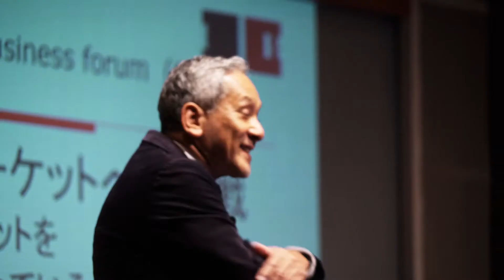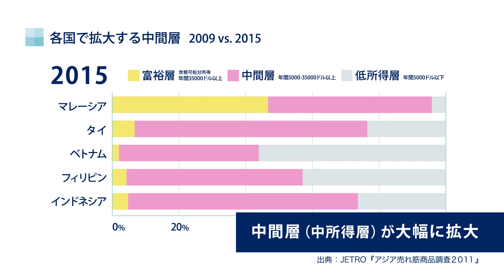「AMEX INSIGHT business forum」 3rd 『成長するアジアASEANを取り込め！』～@パークハイアット（新宿）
ビジネス・オーナーおよび企業経営者様向けイベント、「AMEX INSIGHT business forum」の第3弾が2015年11月13日（金）に、新宿のパークハイアットにて開催されました。

「成長するアジアASEANを取り込め！」をテーマに開催された今回は、一橋大学イノベーション研究センターの米倉 誠一郎教授を講師として、ゲストには株式会社大創産業の代表取締役社長、矢野博丈氏と株式会社ジェイアイエヌの代表取締役社長、田中 仁氏を迎え、注目を集めるアジアASEAN市場へ進出するための秘訣について議論が繰り広げられました。